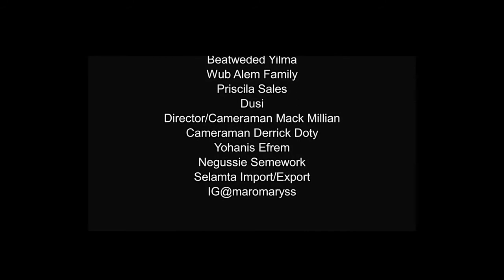Fisum T Pretty Woman New Ethiopian Music 2018 Official Video